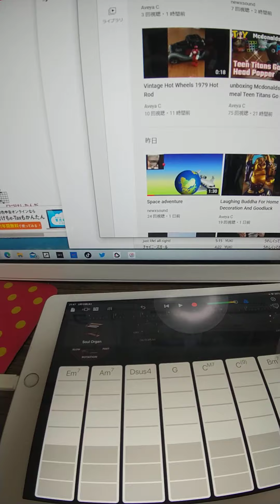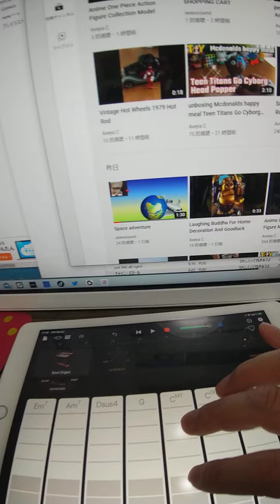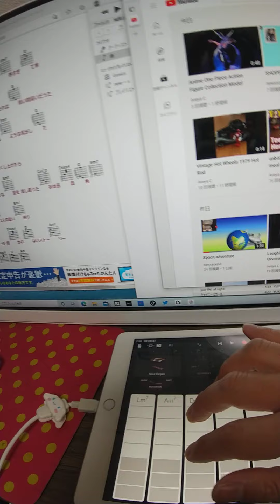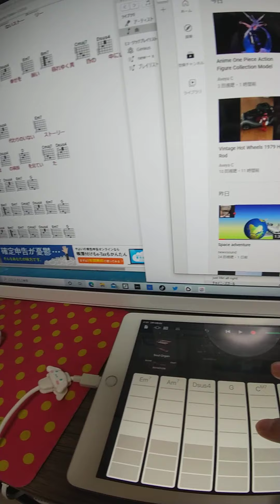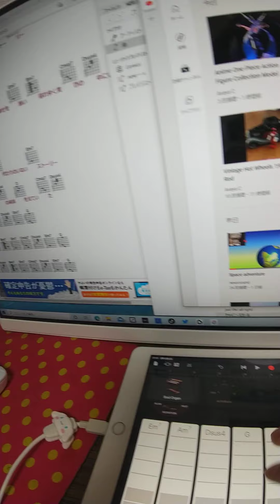2022年2月12日 鼻歌 抑え